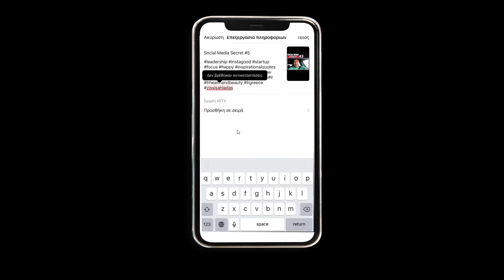Social Media Μυστικό #14 | Zissis Ahladas' Social Media Strategy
Μέχρι πριν από λίγο καιρό, το μοναδικό ενεργό link που θα μπορούσες να έχεις στο Instagram ήταν εκείνο στο BIO. Μετά από ένα update μπορείς να έχεις και αλλού και είναι τεράστια βοήθεια. Σε αυτό το βίντεο θα ακούσεις που, πως και τι δυνατότητες σου προσφέρει, καθώς επίσης και πως το χρησιμοποιώ προσωπικά. Δουλεύει 100% και μπορεί να σε βοηθήσει να αναπτύξεις τον λογαριασμό σου, ακόμα περισσότερο.

Εγγράψου στο κανάλι μου και γίνε μέρος της παρέας μας εδώ στο Youtube. Μοιράσου μαζί μας την εμπειρία σου και αν υπάρχουν έχεις κάποιες ερωτήσεις γραφτές στα σχόλια. Θα είμαι εκεί να τις απαντήσω.

Αν θέλετε να δείτε ολόκληρη τη σειρά Social Media Secrets πατήστε εδώ

Ασχολήθηκα με τα Social Media το 2009 ξεκινώντας να παρατηρώ και προσπαθώντας να καταλάβω τι συμβαίνει. Το 2012 πήρα την απόφαση να συμμετέχω πιο ενεργά. Από τότε χρησιμοποίησα με διάφορους τρόπους όλα τα πλεονεκτήματα που μου πρόσφεραν μέσα από την διαδικασία Test & Learn της οποίας είμαι βασικός Fan!Στην συνέχεια άρχισα να διαβάζω για το πως μπορώ να τα αξιοποιήσω και επαγγελματικά ώστε και να υποστηρίξω και να αναπτύξω την δραστηριότητα μου.

Αν είστε σε αυτό το ταξίδι ανακάλυψης, αυτή η σειρά βίντεο «Social Media - Μυστικά» θα σας δώσει τις καλύτερες πρακτικές μου. Επένδυσα πολύ χρόνο για να τις ανακαλύψω και να φτάσω εδώ.

Χαλαρώστε, δείτε το βίντεο, ενώ εγώ ήδη δουλεύω σε κάτι νέο, που θα σας παρουσιάσω στο κοντινό μέλλον.

Μοιράζομαι τις εμπειρίες μου γιατί θέλω να συνεισφέρω σε ανθρώπους που βρίσκονται στο ίδιο «ταξίδι αναζήτησης» που ήμουν κι εγώ  κάποια χρόνια πριν.  Ψάχνουν πως μπορούν να χρησιμοποιήσουν τα Social Media για να φτάσει η φωνή τους όσο πιο μακριά γίνεται.

Δυο πράγματα για εσάς που έχετε φτάσει σε αυτή την γραμμή του κειμένου:

1. Ότι και να υπάρχει σαν Best Practices  στα Social Media αλλάζει πολύ γρήγορα, οπότε μπείτε στην εφαρμογή τους Α-Μ-Ε-Σ-Α
2. Αφήστε μου το σχόλιο σας, για να με κάνετε χαρούμενο, κάτω από το βίντεο με τις εντυπώσεις ή τις απορίες σας και θα είμαι εκεί να σας απαντήσω.Εγγραφείτε στο κανάλι μου (και πατήστε το κουδουνάκι)  έτσι ώστε να μπορείτε να λαμβάνετε ειδοποιήσεις κάθε φορά που βγαίνει κάποιο νέο βίντεο αυτόματα.

Θέλετε να επικοινωνούμε συχνότερα;

Εγγραφείτε στην λίστα του VIP newsletter του blog μου και μια φορά την εβδομάδα θα λαμβάνετε ένα e-mail με εμπειρίες και σκέψεις που μοιράζομαι με ανθρώπους που αγωνίζονται για μια καλύτερη καθημερινότητα όπως κι εγώ.

Zissis